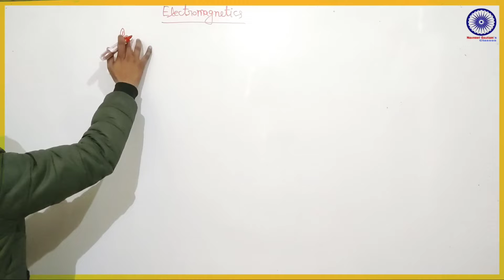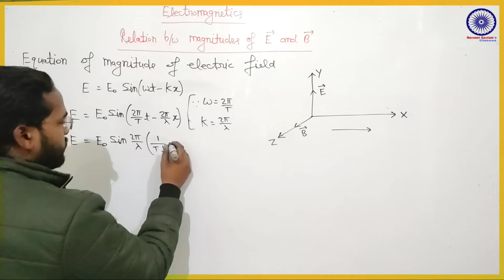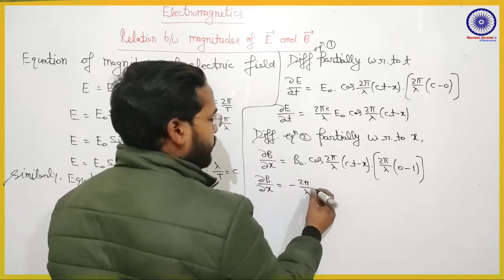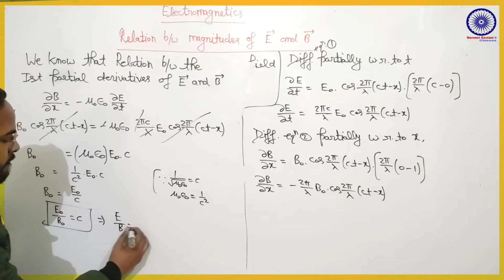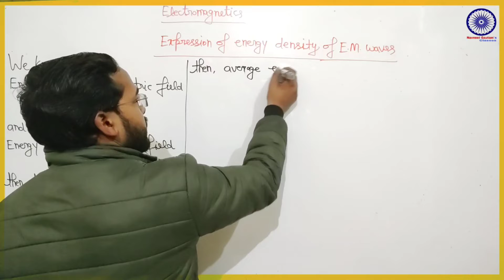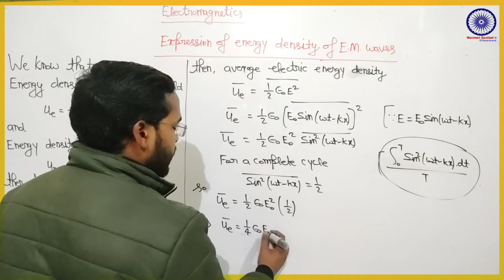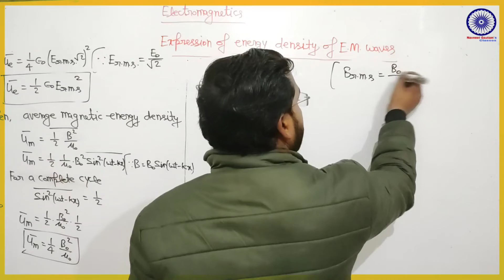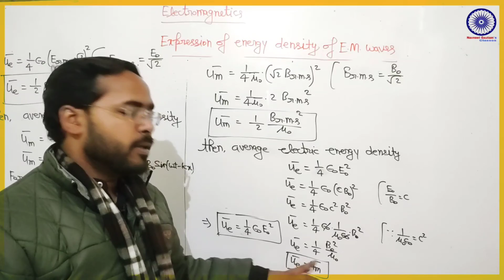Electromagnetics|Lec-44|B.Sc.3rd Sem. Physics|by Navneet Gautam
How to join paid batch of Optics?
Pay 150₹ on

UPI ID- navneetmwn1@ybl

and send screenshot of payment on

इस channel पर B.Sc.1st year,2nd year के लिए Physics की नि:शुल्क online class चल रही है।